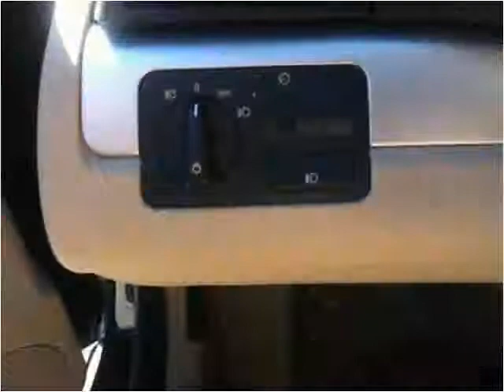2004 BMW 3-Series Used Cars Gainesville GA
This 2004 BMW 3-Series is available from Texano Auto Sales.